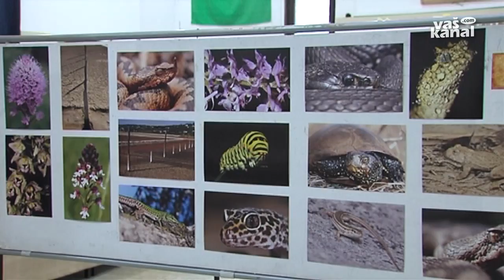Fotografija za malico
NOVO MESTO - Fotografija za malico je nov projekt, ki si ga je zamislil novomeški ljubiteljski fotograf Jernej Dežman, in s katerim je veliko lokalnih fotografov podarilo svoja avtorska dela v zameno za malice otrok v Osnovni šoli Bršljin.